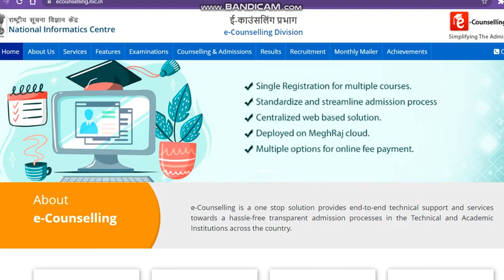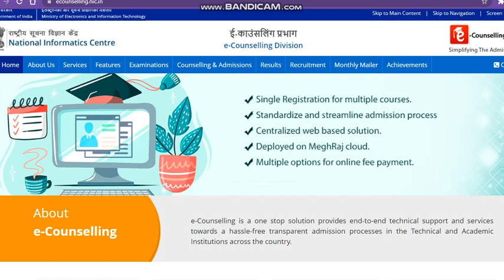Jac Chandigarh Application Form 2021|Joint Admission Counseling Chandigarh2021 Admission 2021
Granted Admission  In Top Government Engineering Collage

E Counselling Portal Govt. Of India

Jac ChandigarhAdmission 2021
Jac ChandigarhAdmission 2021
Jac ChandigarhAdmission 2021
Jac ChandigarhAdmission 2021e
governmentengineeringcollageatJac ChandigarhAdmission 2021
Jac ChandigarhAdmission 2021
Jac ChandigarhAdmission 2021
Jac ChandigarhAdmission 2021
Jac ChandigarhAdmission 2021
Jac ChandigarhAdmission 2021e
governmentengineeringcollageatJac ChandigarhAdmission 2021
Jac ChandigarhAdmission 2021
Jac ChandigarhAdmission 2021

governmentengineeringcollageJac ChandigarhAdmission 2021
Jac ChandigarhAdmission 2021
JeemainJac ChandigarhAdmission 2021
JacChandigarhapplicationform2021,ApplicationformjacChandigarh2021,howtofilljacChandigarhapplicationform2021,Joint Admission Counseling Chandigarh 2021,HowtofilljacChandigarhapplicationform2021,WhenjACChandigarhApplicationFormLaunched,AllAboutJacChandigarhApplicationForm2021,jacChandigarhadmssion2021,JacChandigarhAdmissionProcess2021,AllAboutJacChandigarhAdmissionProcess2021,Chandigarhstateengineeringcollageadmission2021,GoernmentengineeringcollageadmisionChandigarh,JacChandigarhApplicationForm2021,AllAboutJacChandigarh2021,JacChandigarhAdmission,JacChandigarh2021,jacChandigarh

Jac ChandigarhAdmission 2021
Jac ChandigarhAdmission 2021e
governmentengineeringcollageatJac ChandigarhAdmission 2021
Jac ChandigarhAdmission 2021
Jac ChandigarhAdmission 2021
Jac ChandigarhAdmission 2021
Jac ChandigarhAdmission 2021
Jac ChandigarhAdmission 2021e
governmentengineeringcollageatJac ChandigarhAdmission 2021
Jac ChandigarhAdmission 2021
Jac ChandigarhAdmission 2021
Jac Chandigarh Application Form 2021